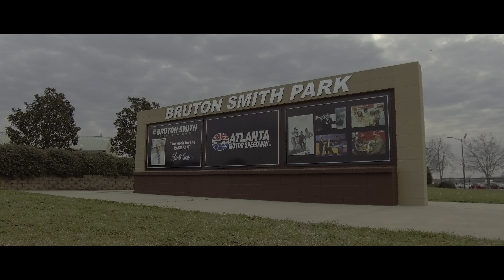Import Alliance 2018 | 4K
Short film I made from import alliance